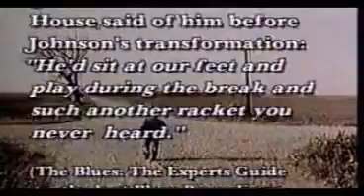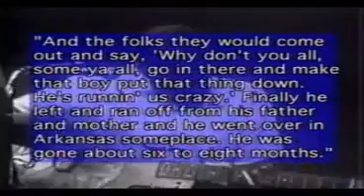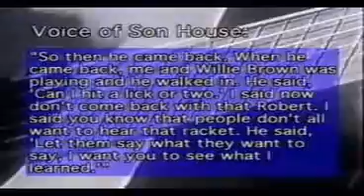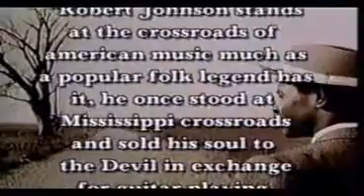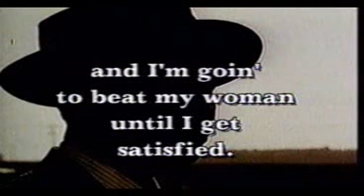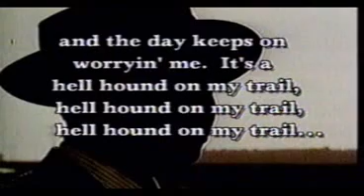robert jhonsen ahinda tin speransa